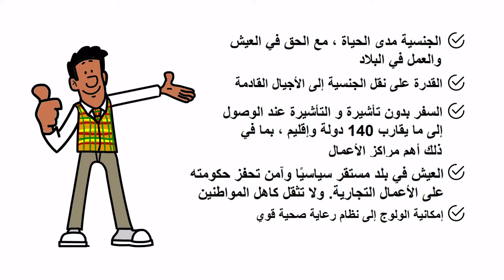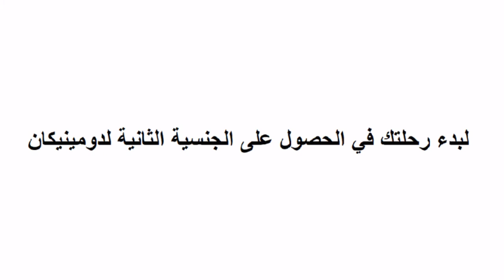لماذا يتقدم العراقيون للحصول على الجنسية الثانية في دومينيكا؟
يُعد برنامج الحصول على جنسية دومينيكا عن طريق الاستثمار. أحد أقدم البرامج من هذا النوع. تم تقديمه في عام 1993 كوسيلة لدفع الاستثمار الأجنبي المباشر. الذي تشتد الحاجة إليه في الجزيرة ، في حين السماح
للأفراد المحترَمِين للغاية وأسرهم بالحصول على جنسية ثانية لبلد مرحِّب وآمن.

يتمتع مواطنو دومينيكا بالمزايا التالية:
الجنسية مدى الحياة ، مع الحق في العيش والعمل في البلاد.
القدرة على نقل الجنسية إلى الأجيال القادمة.
السفر بدون تأشيرة و التأشيرة عند الوصول إلى ما يقارب 140 دولة وإقليم ، بما في ذلك أهم مراكز الأعمال.
العيش في بلد مستقر سياسيًا وآمن تحفز حكومته على الأعمال التجارية. ولا تثقل كاهل المواطنين.
إمكانية الولوج إلى نظام رعاية صحية قوي.

قدّم طلب الحصول على جنسية ثانية اليوم, و أمِّن مستقبل عائلتك من خلال برنامج جنسية دومينيكا عن طريق الاستثمار.
قم بزيارة cbiu.gov.dm للبدأ !